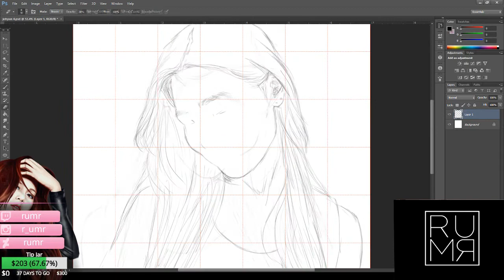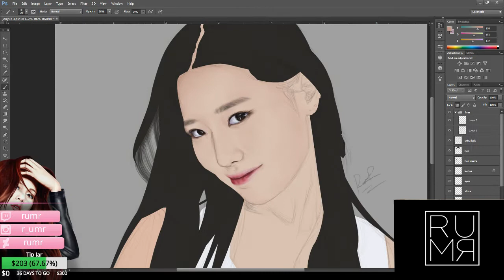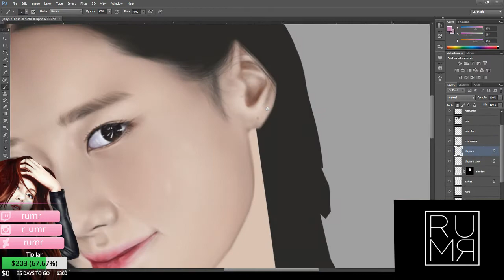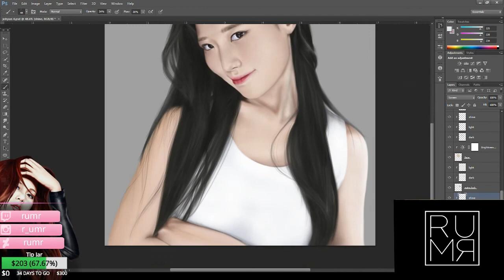[Speedpaint] Berrygood Johyun IV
It's been a long time! Back with more of Berrygood's lovely visual.

If you like my work you can follow me on:
DeviantArt:

Photoshop CS6
Total Time: ~8h including sketch
Brushes Used: Stock, Deharme
Song: CSP - Hua Hin